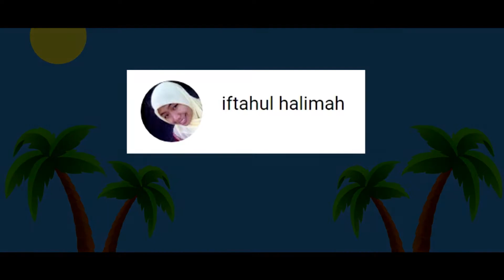Tutorial Membuat Rak DARI KARDUS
diy explosion box tutorial
tutorial rak serbaguna dari dari kardus dan tusuk sate ini sangat mudah dan hasilnya pun bagus, selain cantik rak ini juga lumayan kuat. tutorial ini bisa jadi ide bisnis untuk teman - teman, karena bahan - bahan yang mudah didapatkan dan hasil yang memuaskan. bahan - bahan yang dibutuhkan untuk membuat rak kardus ini antara lain :
- kardus bekas 20 x 30 cm sebanyak 9 lembar
- tali pramuka
- tusuk sate
- kertas kado
alat - alat yang dibutuhkan antara lain :
- gunting
- lem bakar
- penggaris
- selotip bening
untuk caranya silahkan tonton video ini sampai habis, selamat mencoba.

This versatile shelf tutorial made of cardboard and skewers is very easy and the results are good, besides being beautiful, this shelf is also quite strong. This tutorial can be a business idea for friends, because the ingredients are easy to get and the results are satisfying. The materials needed to make this cardboard shelf include:
- 9 pieces of used cardboard 20 x 30 cm
- scout rope
- skewers
- wrapping paper
The tools needed include:
- scissors
- burnt glue
- ruler
- clear tape
for how, please watch this video to the end, good luck.